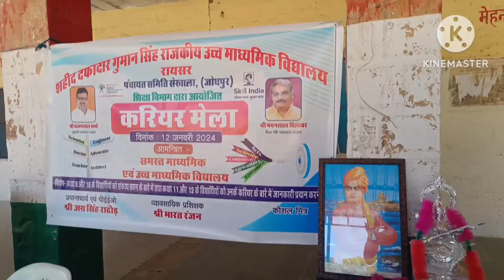सरकारी स्कूल में विवेकानंद जयंती / राष्ट्रीय युवा दिवस पर करियर डे मनाया गया..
रास्ते में मिला इतना लंबा पाइप